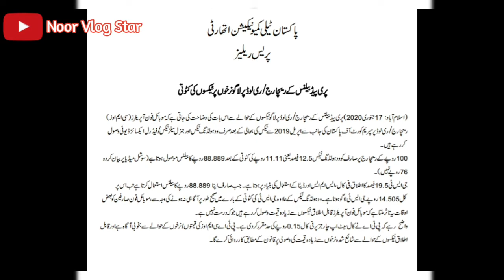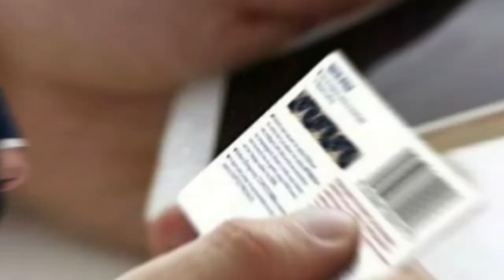Mobile Balance Load Pe TAX km Ho Gya ||PTA 2020 GOOD NEWS